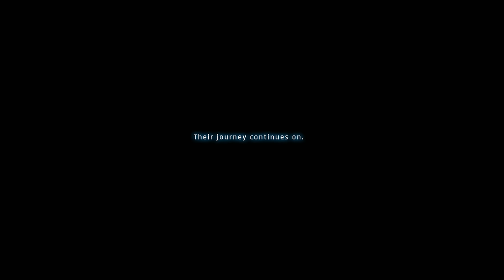BOSS FIGHT RAGE +THE SECRET ENDING [STELLAR BLADE ENDING]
🎮 Stellar Blade Walkthrough Part 1 and until the last part will include the full Stellar Blade game on PS5. This Stellar Blade Gameplay is recorded in 1440 60FPS.

Chapters:
0:00 - Coming Up
0:22 - Burning Xion
2:28 - Unidentified Naytiba Boss Fight
26:10 - Last Fragment
32:25 - Raven Boss Fight
1:06:47 - Providence Boss Fight
1:24:40 - Game Ending
1:31:44 - Post-Credit Scene